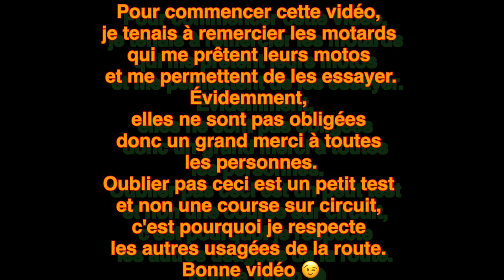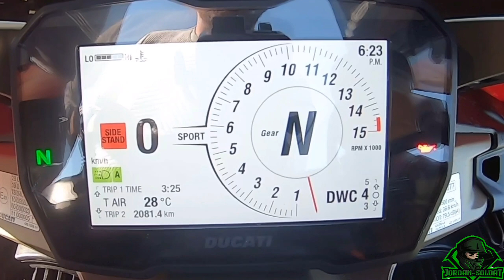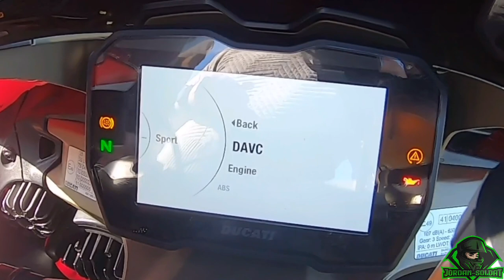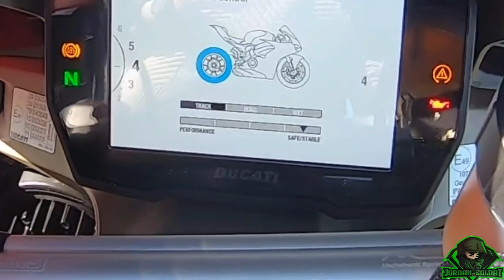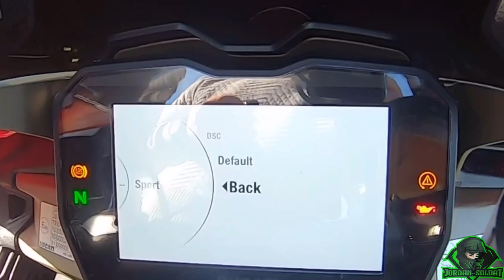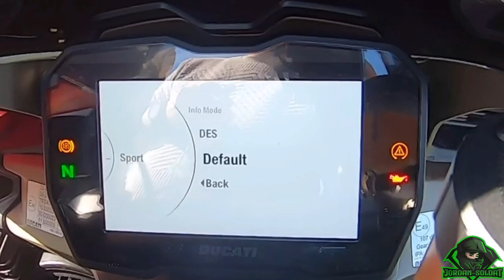Panigale V4s un missile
Présentation de la panigale V4s Je demande Au propriétaire de cette belle moto combien elle a coûté le prix des accessoires ce qu’il a modifier dessus plus présentation en images avec belle musique bonus il me laisse essayer la moto pour pouvoir donner mon impression de cette belle machine Mes impressions dessus c’est juste un missile bonne vidéo à tous